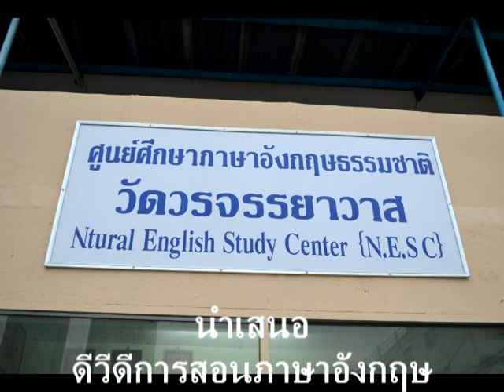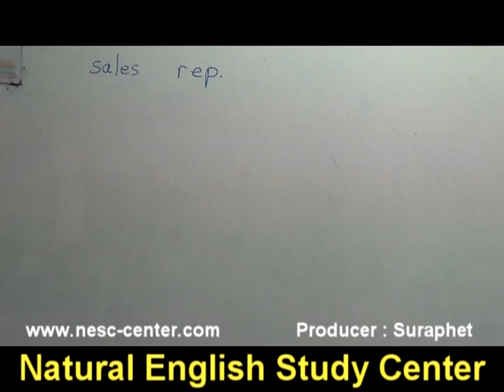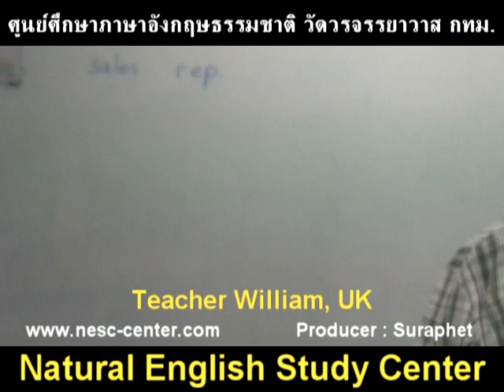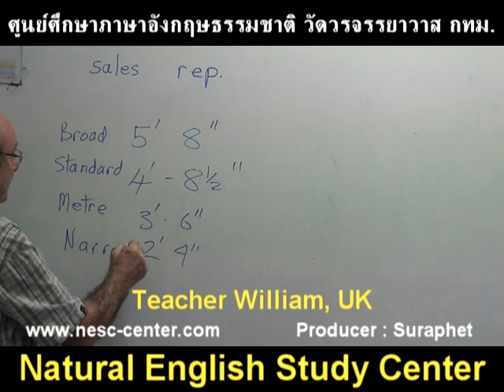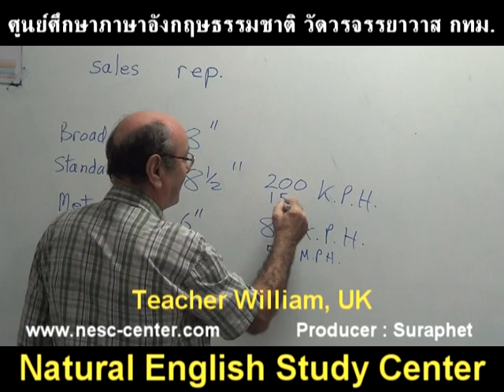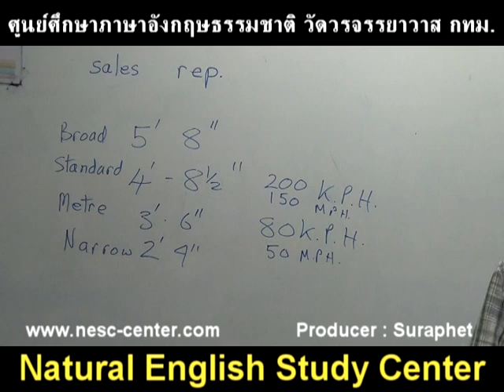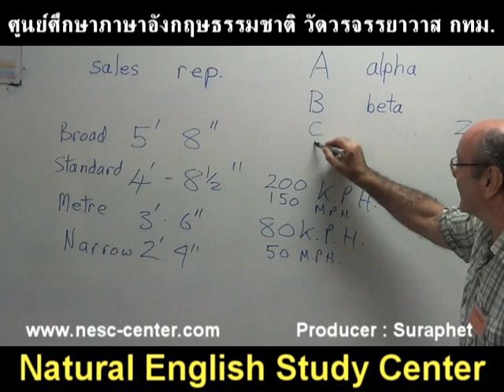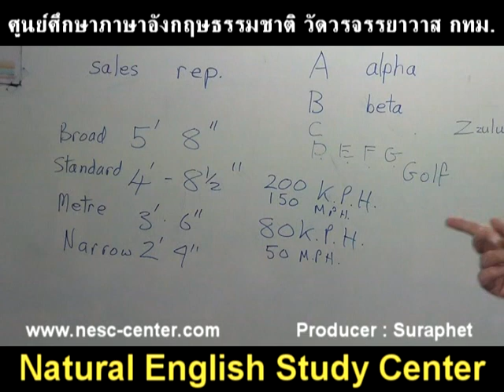Suraphet 2930 English Teaching Teacher William Carrington, 2015 bill 15 2